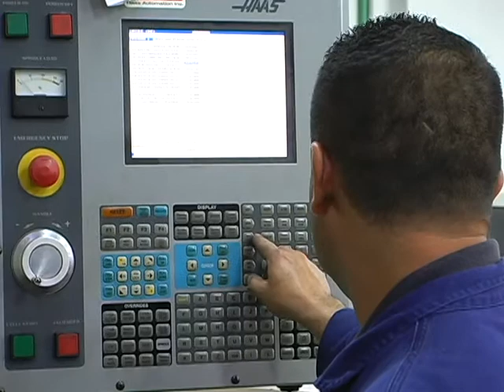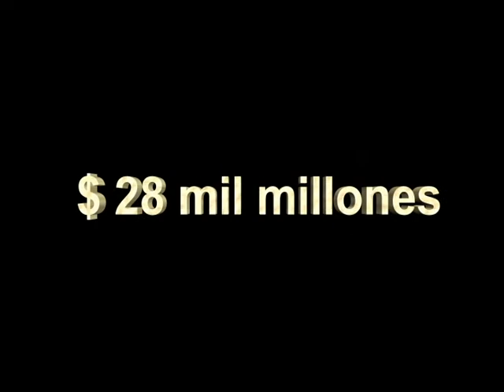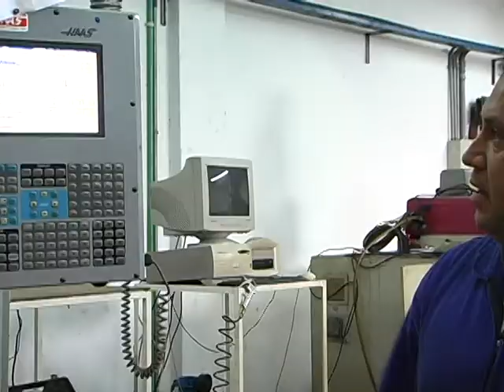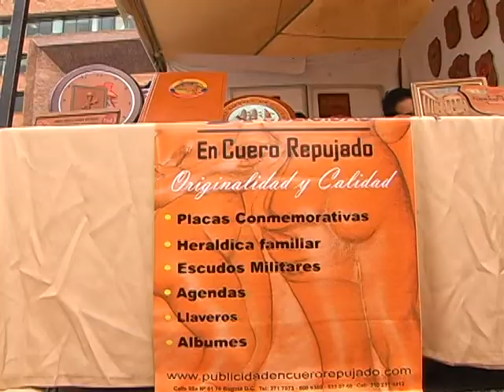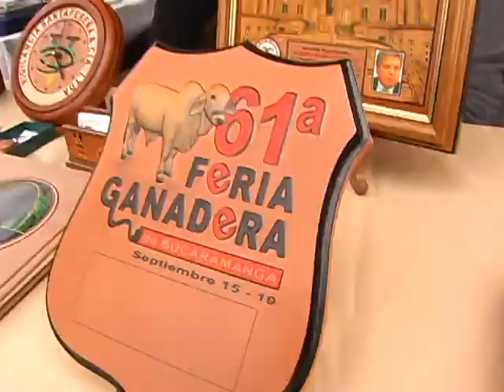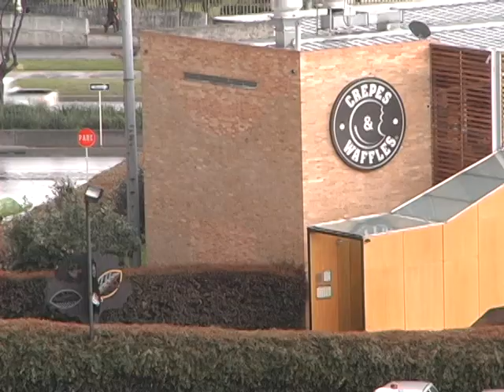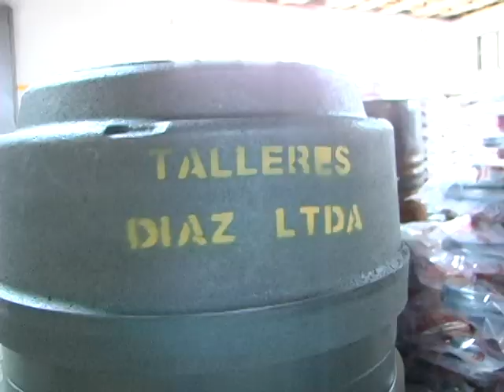Competitividad.avi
Competitividad en Cundinamarca, con empresarios del Departamento apoyados por la Gobernación. Llámenos, realizamos sus videos, documentales y cubrimientos, para nuestro canal en youtube y nuestros canales de la red.